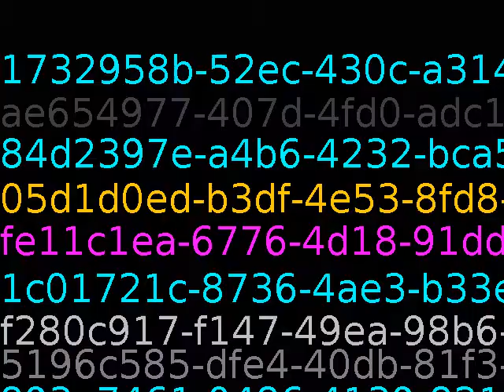What the world needs is more geniuses with humility, there are so few of us left.